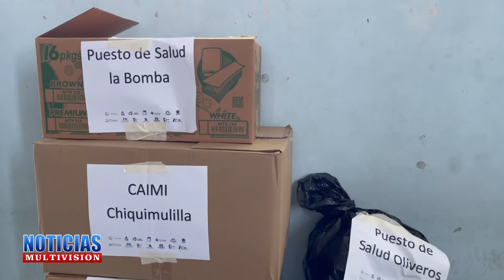INGENIOS AZUCAREROS REALIZAN OCTAVA ENTREGA DE EQUIPO DE PROTECCION AL CENTRO DE SALUID CHIQUI.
INGENIOS AZUCAREROS REALIZAN OCTAVA ENTREGA DE EQUIPO DE PROTECCION AL CENTRO DE SALUID CHIQUIMULILLA